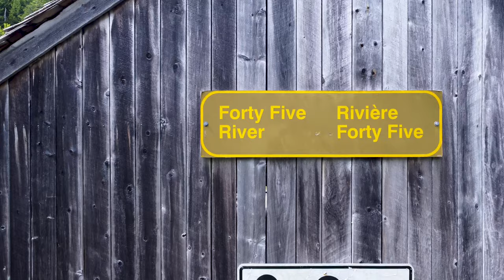4 Free Untapped Local Adventures - New Brunswick NB Best Hiking Spots Musquash Crooked Creek 45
A few shots from 4 of my favorite locations to visit and relax. These are not sanctioned sites so please process with caution and respect. I picked these locations especially for people who are looking for a little more adventure then what you'll find in tourist brochures. Some spots require a healthy amount of resolve to find an enjoy! ie. Very steep terrain and rugged trails. Not your typical New Brunswick tourism hot spots.

The four spots detailed are:

Little Musquash Cove - on the Bay of Fundy Coastline. An amazing spot to see the beauty of the worlds highest tides. Again, you won't be finding any tourist signs for this one. You could access it by sea kayak (if you are an experienced kayaker) or look over google maps if on foot.

Crooked Creek Falls - A beauty of a location with a very steep trail to access the river. Again, no great signage but has a well worn trail. More of a local treasure but a beauty for sure!

Forty Five River Covered Bridge- In Fundy National Park. Bit of a drive on a little maintained dirt road but a very easy drive in a truck. Tourism won't recommend this location but I guarantee you find another covered bridge setting like this one. As per posted signage do not swim at this location as there is a dangerous undertow.

Pokiok Rapids - The easiest of these adventures. This is a roadside stop well worth the detour. Features a beautiful roadside picnic table, along with an easy trail that follows this magical river.